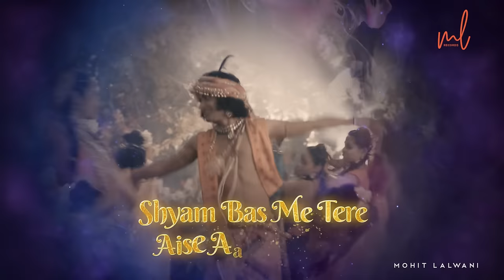Bol Kaise Kanhaiyya Rijhaaye Radhe | MOhit Lalwani | Bharat Kamal | Prateeksha S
Bol Kaise kanhaiyya is beautiful Raas Geet composed by our very talented Bharat Kamal, penned down by shree Ravi chopra jee, sung by MOhit lalwani and Prateeksha Srivastava. Show your love. Radhe Radhe.